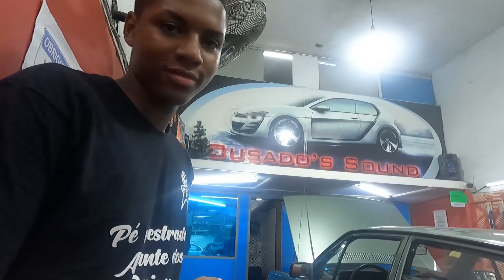ESTAMOS NA MONTAGEM DO NOSSO GOL COPA!!! NA DÚVIDA VAI DE ORIBITAL MESMO!!!!| AMANTE DOS BAIXOS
Quer manter seu carro no mesmo padrão e brilho que o nosso? Segue alguns produtos que usamos:

✅Renovador de Plástico Interno Vonix
✅Restaurador de Plásticos Vonix
✅Condicionador de Metais Militec-1
✅Restaurador de Vidros Vonix
✅Pano Limpa e Seca de Microfibra Luxcar
✅Luva de Microfibra Tramontina
✅WD-40 Spray Multiusos
✅V-40 Polidor 4 em 1 Vonix
QUER VER MAIS VÍDEOS RELACIONADOS A GOL QUADRADO? CLIQUE NOS LINK ABAIXO:

QUER TER A CHANCE DE GANHAR UM GOL QUADRADO ZERO NA CAIXA?